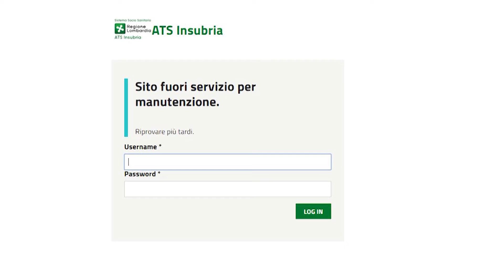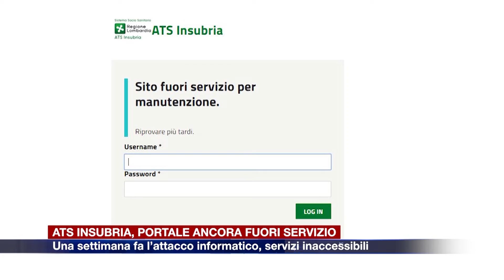Etg - Sito fuori servizio per manutenzione, l’Ats Insubria ancora inaccessibile